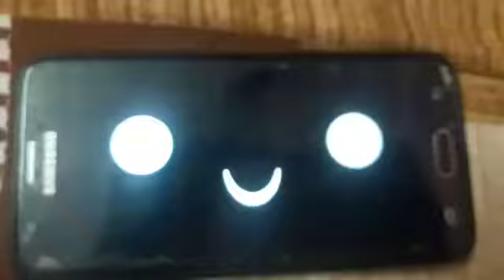This is the feelings of my phone when I clean it 😁